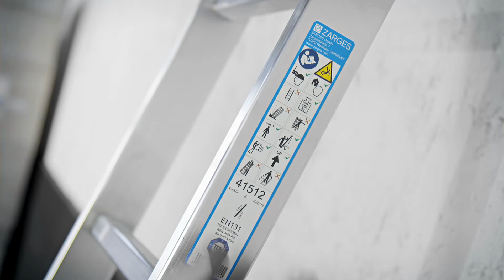Leiter richtig aufstellen und benutzen. ZARGES Anlegeleiter.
Der richtige Umgang mit Leitern ist wichtig damit Unfälle soweit wie möglich vermieden werden.

Neben einer entsprechenden Gefährdungsbeurteilung und Leiterprüfung ist die richtige Anwendung von Leitern besonders ausschlaggebend. So werden Verletzungen vermieden. Wie Leitern korrekt aufgestellt werden und was alles beachtet werden muss stellen wir in diesem Video vor: Leiter richtig aufstellen und benutzen. ZARGES Anlegeleiter.

Über ein LIKE freuen wir uns ebenfalls. Noch Fragen oder Themenvorschläge? Schreibt uns einfach, wir antworten auf jeden KOMMENTAR!

… oder auf die ZARGES Website!